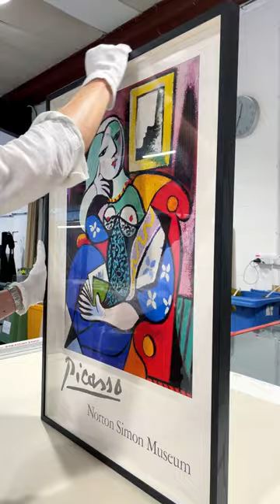Rare 1986 exhibition poster by Pablo Picasso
Discover it in our UNIQUE collection, featuring several more prints by Henri Matisse, Howard Hodgkin and more